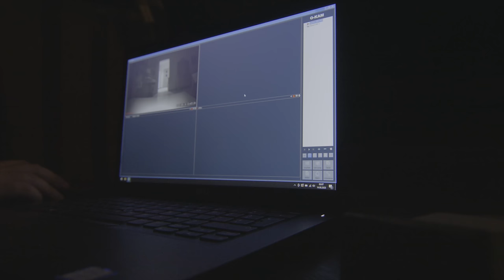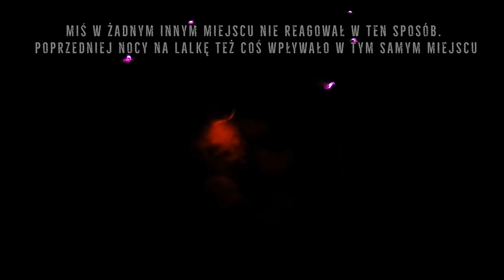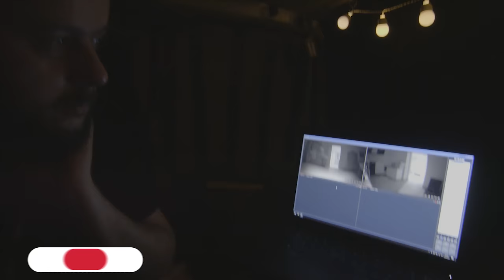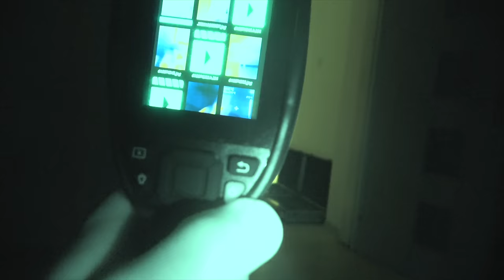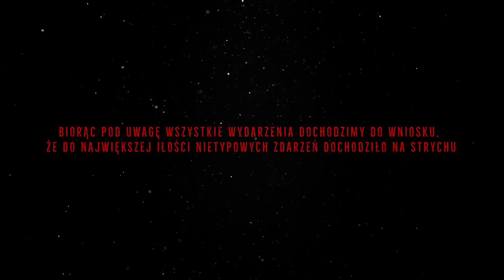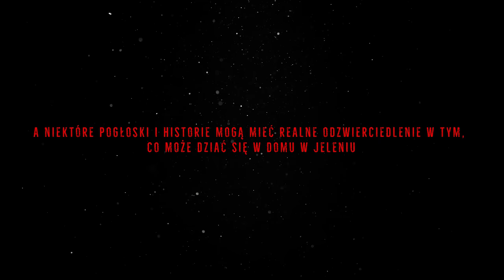NAWIEDZONY DOM W JELENIU - TU NAPRAWDĘ COŚ STRASZY! - PART II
Nawiedzony dom w Jeleniu - miejsce, w którym legendy spotykają się z rzeczywistością. Poruszające się przedmioty, dziwne odgłosy, gasnące i zapalające się światło - wszystko czego paranormalna dusza zapragnie. Zapraszamy do obejrzenia drugiej części serii "Dwie noce z duchami" w nawiedzonym domu w jaworznie!